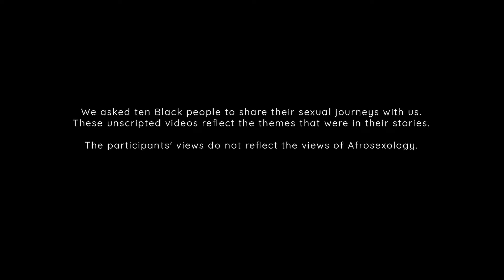Intercourse: Sex Goals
Participants reflect on their wildest desires and share their sex goals for their relationship to themselves and with others.

Intercourse, a project by Afrosexology, is a 9 part video series of ten diverse Black individuals openly sharing parts of their sexual journey. Through their vulnerable stories we learn that we’re not alone when it comes to our sexual desires or sexual trauma. To learn more about this video series and to participate in the Free 9-Day Intercourse Mini-Course, visit Afrosexology.com

Directors: Damon Davis & Dalychia Saah
Producers: Damon Davis, Dalychia Saah, & Rafaella Fiallo
Writers: Dalychia Saah & Rafaella Fiallo
Cinematographer: Chris Renteria
Editor: Chris McNabb
Original Music: Damon Davis